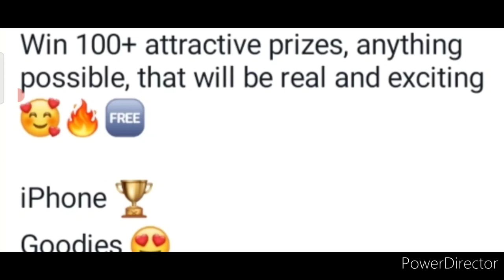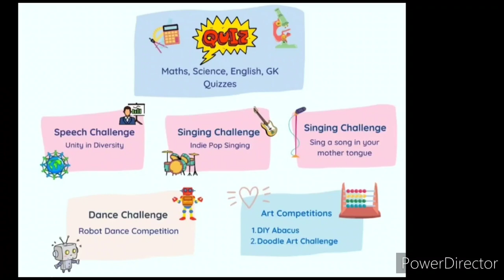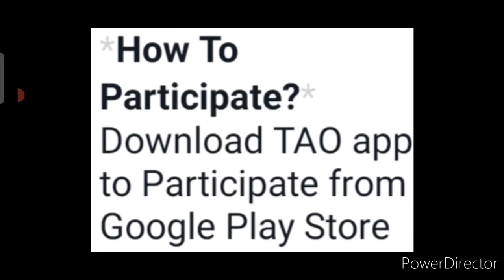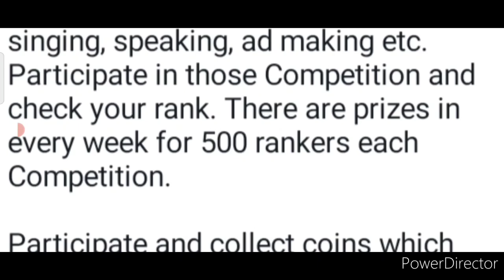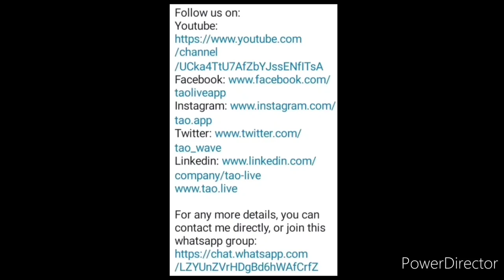Baap Re😱🔥Free🆓Win iPhone📱100+ Great Awards🥰Laptop💻Tablet😊Trophy🏆Cash Prizes💵Online Competition 2022🥇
India's No. 1 Biggest Free Mega Competitions 2021💗/ Win Attractive, Great Prizes Worth ₹1.5 Lakhs🤑🔥💵

Baap Re😱All Win Trophy🏆Goodies🎁Laptop+MacBook💻Gift🧧Money🤑Watch⌚& More/ Free Online Competition 2022🔥

3 Best A4 size Drawing books set in affordable amount